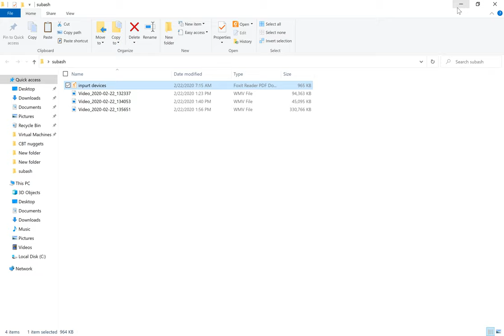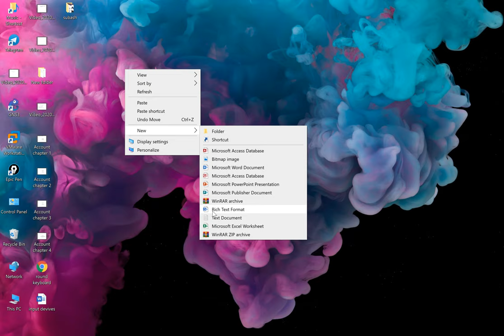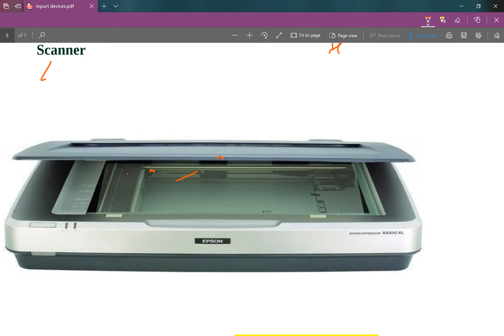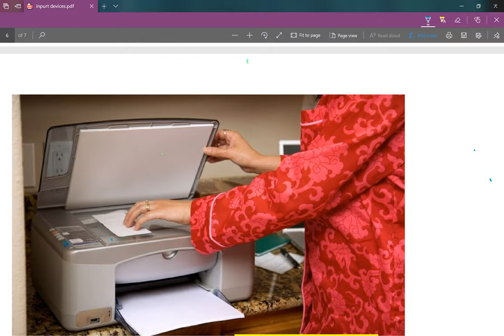scanner in Nepali || difference between scanner and printer || input devices Computer hardware Nepal